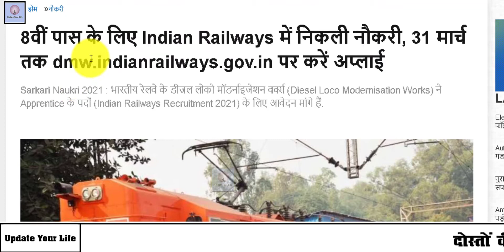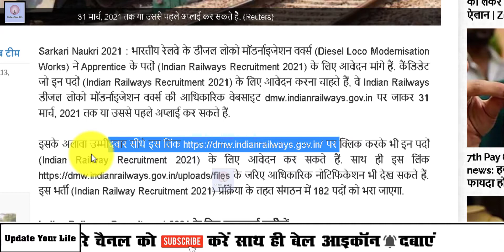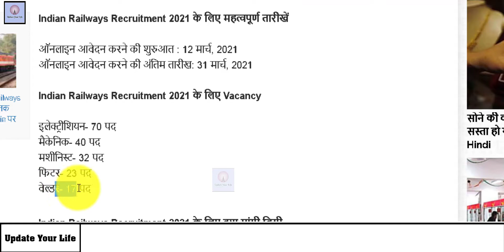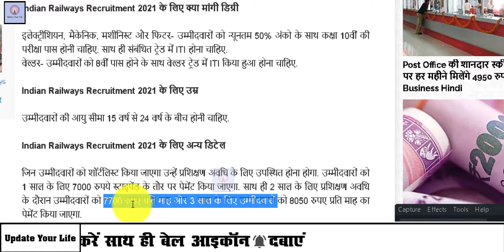8वीं पास के लिए Indian Railways में निकली नौकरी, 31 मार्च तक करें अप्‍लाई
8वीं पास के लिए Indian Railways में निकली नौकरी, 31 मार्च तक करें अप्‍लाई

Videos.